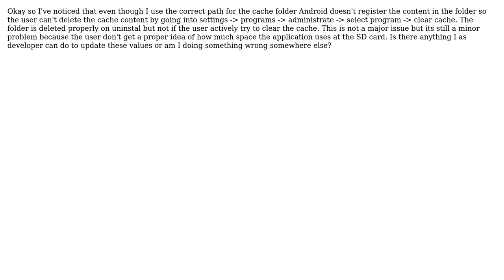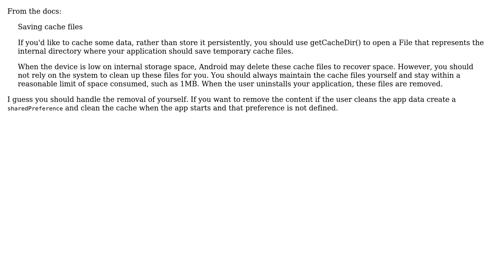How do you make cache folder content deleteable?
With thanks & praise to God, and with thanks to the many people who have made this project possible! You are responsible for your own actions.